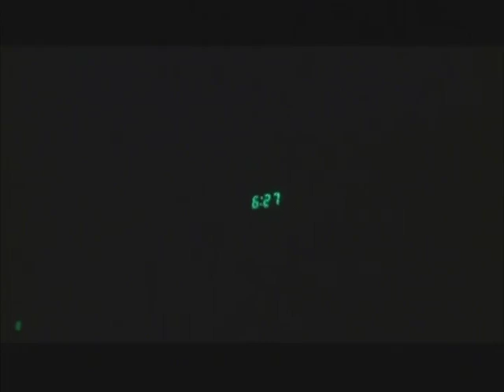Gordy Krahn -- Milk River Mule Deer with Trophy Hunters Alberta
Hunting Alberta Mule Deer with Trophy Hunters Alberta Gordy Krahn of North American Hunter takes on Brock Lesnar.

Trophy Hunters Alberta offers TOP QUALITY trophy hunt experiences at the BEST VALUE in Alberta. Professionally Guided Big Game Hunts for Record Book Alberta Big Game.